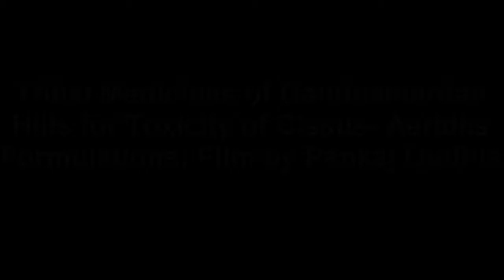Tribal Medicines of Gandhamardan Hills for Cissus- Aerides Toxicity: Film by Pankaj Oudhia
Tribal Medicines of Gandhamardan Hills for Toxicity of Cissus- Aerides Formulations: Film by Pankaj Oudhia
Related References
Oudhia, P. (2014). Medicinal Rice Nangpuria with Red, Brown and Black Rice based Traditional Herbal Formulations (Gandhamardan Hills Series) for Duodenal cancer. Medicinal Rice Formulations (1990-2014) in Encyclopedia of Tribal Medicines by Pankaj Oudhia at pankajoudhia.com
Oudhia, P. (2014). Medicinal Rice Nangpuria with Red, Brown and Black Rice based Traditional Herbal Formulations (Gandhamardan Hills Series) for Duodenal ulcers. Medicinal Rice Formulations (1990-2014) in Encyclopedia of Tribal Medicines by Pankaj Oudhia at pankajoudhia.com
Oudhia, P. (2014). Medicinal Rice Nangpuria with Red, Brown and Black Rice based Traditional Herbal Formulations (Gandhamardan Hills Series) for Dural Arteriovenous Fistulas. Medicinal Rice Formulations (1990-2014) in Encyclopedia of Tribal Medicines by Pankaj Oudhia at pankajoudhia.com
Oudhia, P. (2014). Medicinal Rice Nangpuria with Red, Brown and Black Rice based Traditional Herbal Formulations (Gandhamardan Hills Series) for Dysmyelopoietic syndrome. Medicinal Rice Formulations (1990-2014) in Encyclopedia of Tribal Medicines by Pankaj Oudhia at pankajoudhia.com
Oudhia, P. (2014). Medicinal Rice Nangpuria with Red, Brown and Black Rice based Traditional Herbal Formulations (Gandhamardan Hills Series) for Dyspepsia. Medicinal Rice Formulations (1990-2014) in Encyclopedia of Tribal Medicines by Pankaj Oudhia at pankajoudhia.com
Oudhia, P. (2014). Medicinal Rice Nangpuria with Red, Brown and Black Rice based Traditional Herbal Formulations (Gandhamardan Hills Series) for Dysphagia. Medicinal Rice Formulations (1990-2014) in Encyclopedia of Tribal Medicines by Pankaj Oudhia at pankajoudhia.com